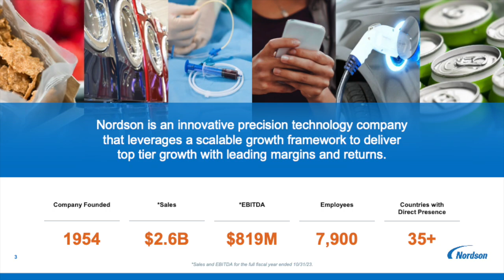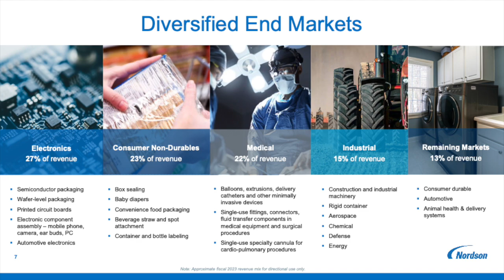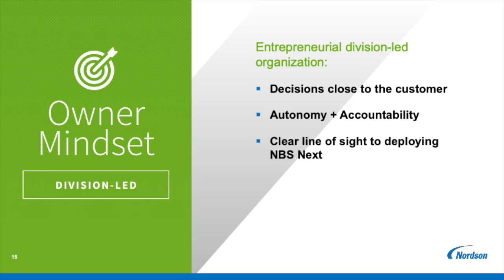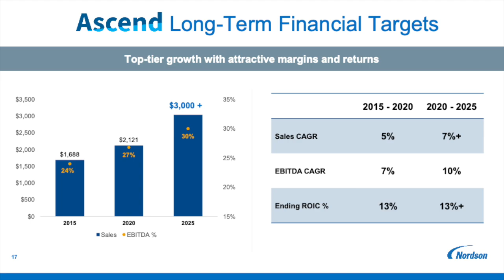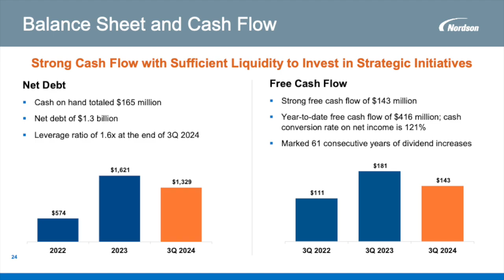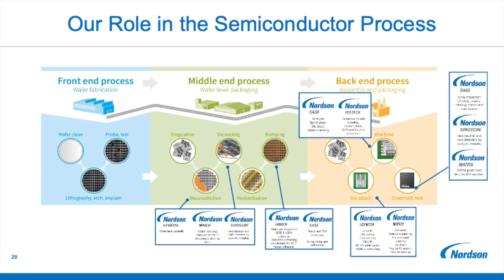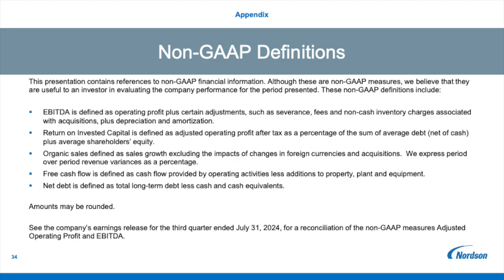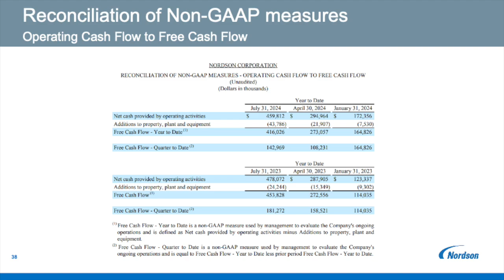Nordson NDSN Q3 2024 Earnings Presentation